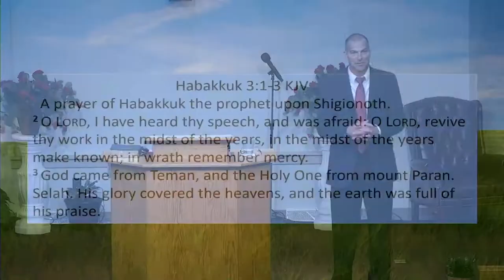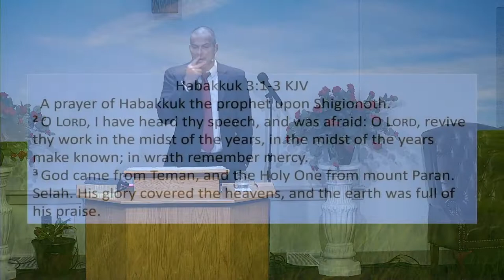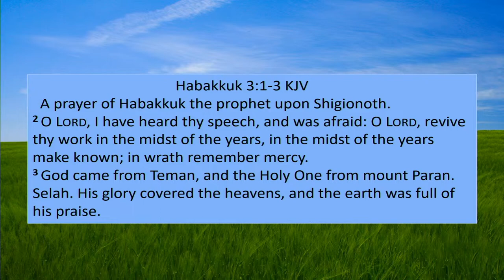Moving Heaven Towards You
Pastor Reuben Egolf